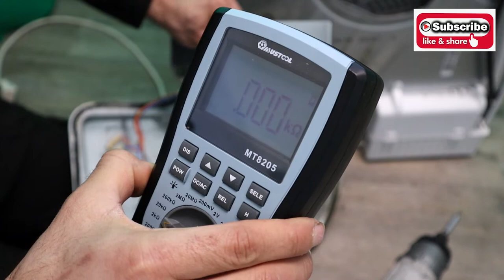Drying Machine Indesit IDC75 not heating up, Heating Element, thermostat switch in tumble dryer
Did you notice that your drying machine is spinning, but is not heating up? In this video, we will show one of the most common problems in this dryer machine. How to test the thermostat switches and how to replace the heating element. It takes about 10-20 minutes to do it and about £15 in parts. This job can cost you probably a minimum of £100 if you call somebody to do it for you
We will post more videos in the next week